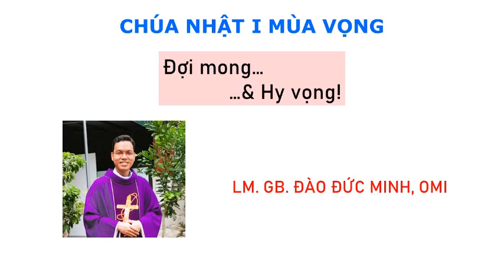Chúa Nhật I - Mùa Vọng